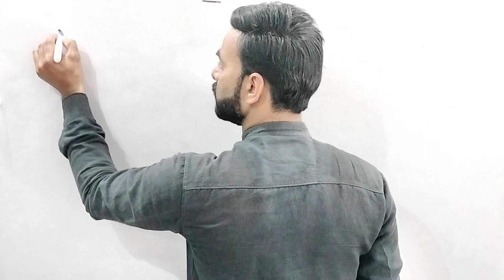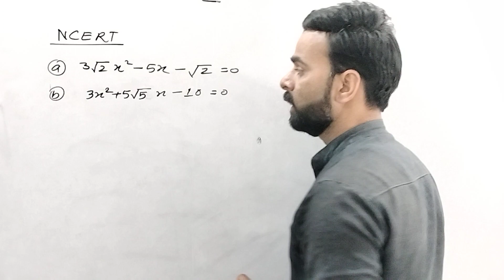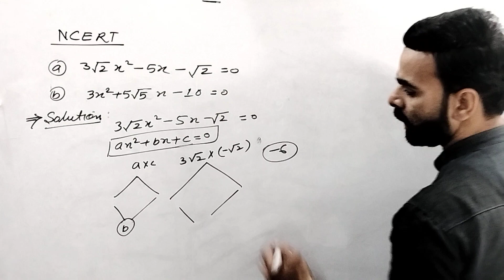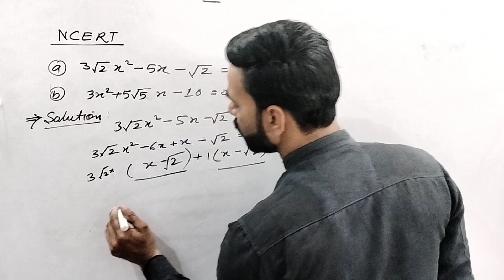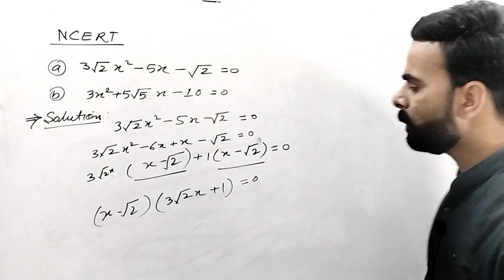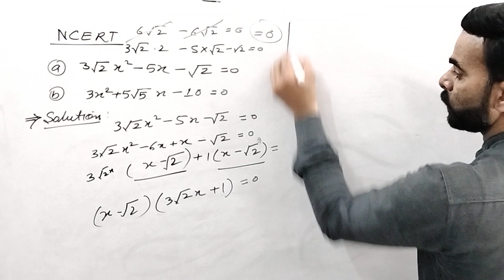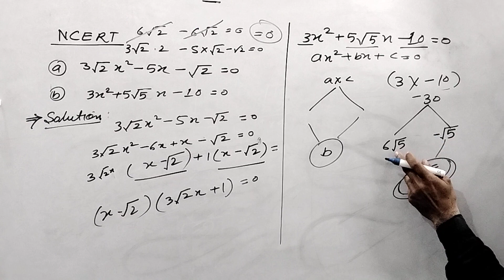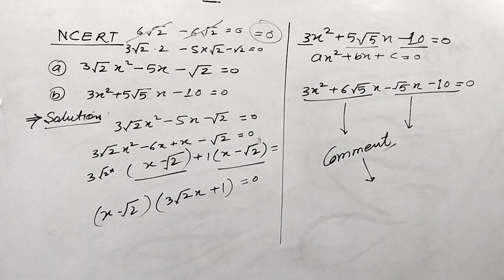Maths || Chapter 2 : Quadratic Equations 08| KPEA | Class -X